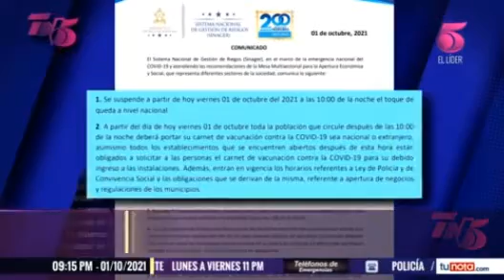Suspendido el toque de queda a partir de este viernes, pero deben presentar carne de vacunación